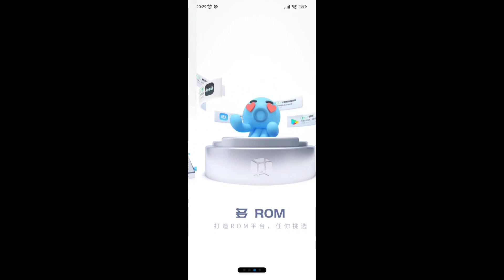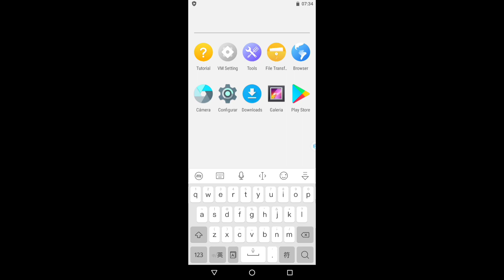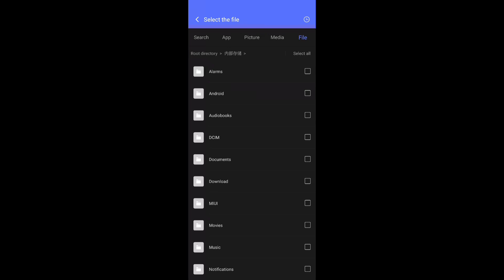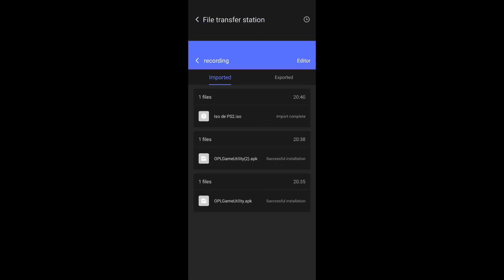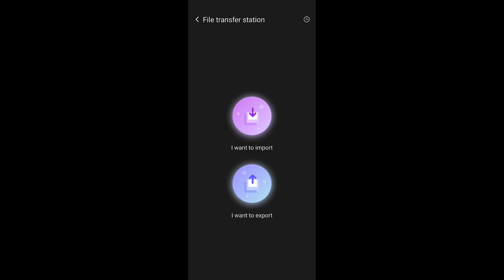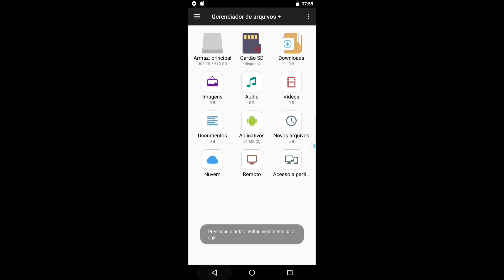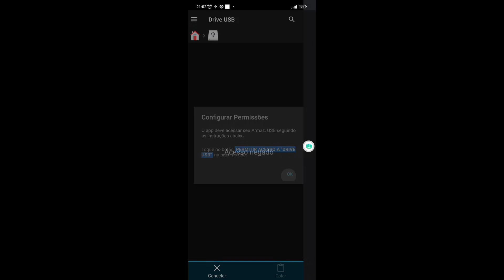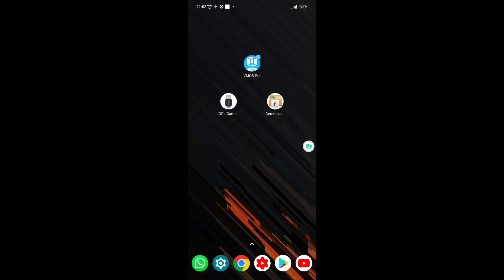[PASSO A PASSO] Como utilizar o OPL Game Utility no Android 11